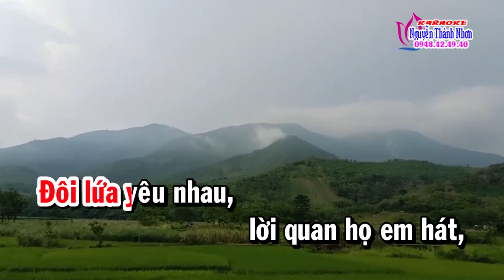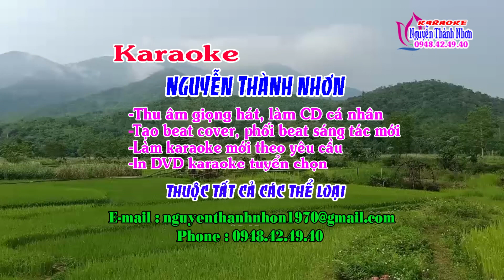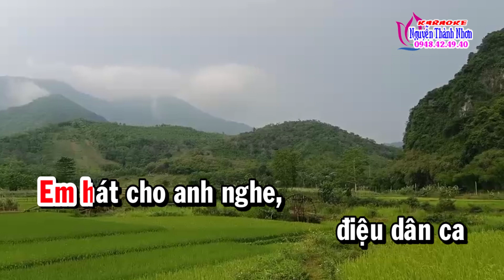Karaoke EM HÁT ANH NGHE - TONE NỮ